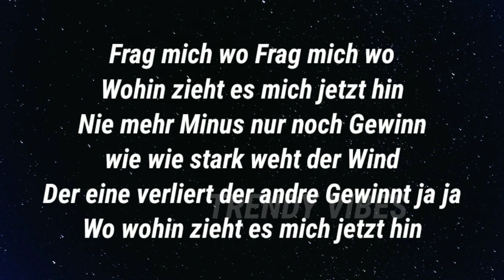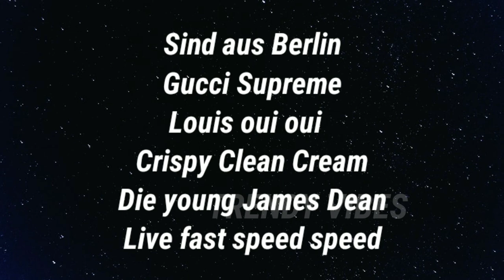LIMA - PANORAMA (Lyrics)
Mix/Master by LIMA
"Panorama" Lyrics by LIMA :

Panorama in Yokohama
Heiß wie Lava
Gucci Prada
Balenciaga

Motherfucker Canta Prada
Undercover anders aber
Niemals Standard
Mario Brothers
Wild wie Pandas

Aber lieber trag ich Ralp Lauren
Kalte Zeit
Weißer Schnee
Bin bereit
Für den Weg
wir sind anders
wir sind anders als die andern
Wir wandern
Beats ballern
Wir ackern
Wie Van Damme

Frag mich wo Frag mich wo
Wohin zieht es mich jetzt hin
Nie mehr Minus nur noch Gewinn
wie wie stark weht der Wind
Der eine verliert der andre Gewinnt ja ja
Wo wohin zieht es mich jetzt hin

Sind aus Berlin
Gucci Supreme
Louis oui oui
Crispy Clean Cream
Die young James Dean
Live fast speed speed (×2)

Panorama in Yokohama
Heiß wie Lava
Gucci Prada
Balenciaga
Kalte Zeit
Weißer Schnee
Bin bereit
Für den Weg
Wir sind anders